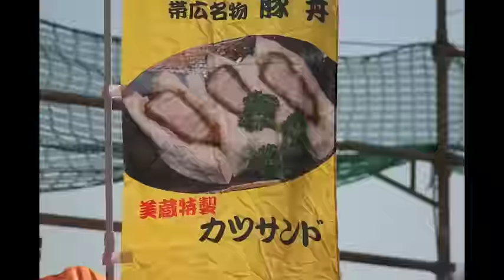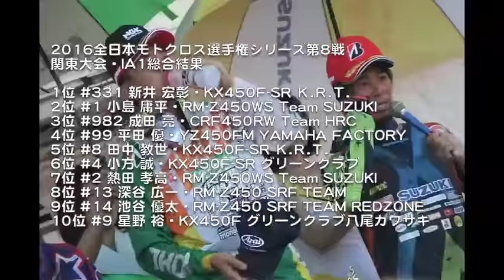2016 全日本モトクロス Rd.8 関東大会 ☆ Photos by Shogo NAKAO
2016全日本モトクロス選手権シリーズ第8戦 関東大会の中尾省吾さんの撮影した全カットをくっつけたパラパラ動画です。いやーコピペの連続で大変でした！（ウソ）。
全日本モトクロス選手権シリーズ第9戦（最終戦）は
10月22日（土）、23日（日）に
第54回MFJ-GPモトクロス大会として開催されます！
海外のTOPライダーも参戦して盛り上がる最終戦も期待です！